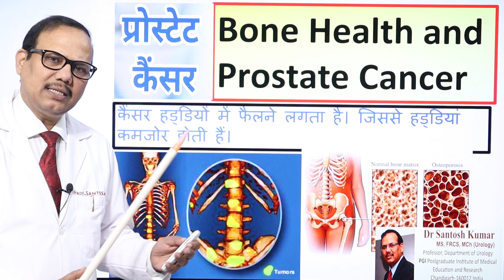Prostate Cancer and Bone Health. | Dr.(Prof)Santosh Kumar PGI.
Dr.Santosh Kumar
Dr.(Prof)Santosh Kumar PGI.

 * Prostate Cancer
 * Bone Health and Prostate Cancer
 * कैंसर का हड्डियों में फैलना
 * कैंसर फैलने से हड्डियों का कमजोर होना

"Dosto aap video ko Pura dekhiyega or ise like Kijiyega aur share bhi Karen Jis se sabko iski jankari mile aur sab apni health k a Pura Dhyan rakhen aur sawasth rahen. agar aapka koi bhi sawaal ho to aap comment bhi Kar sakten hain main aapke comment ka reply dene ki puri koshish karunga"

prostate
prostate cancer prostate
prostate cancer

erectile
erectile impotence
sex problem
bladder infection symptoms
bladder cancer
bladder problems